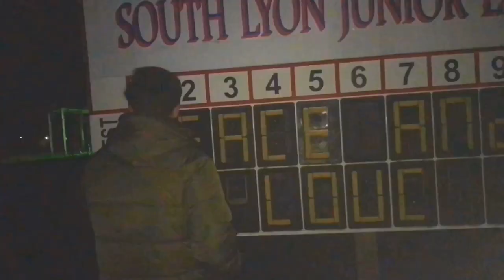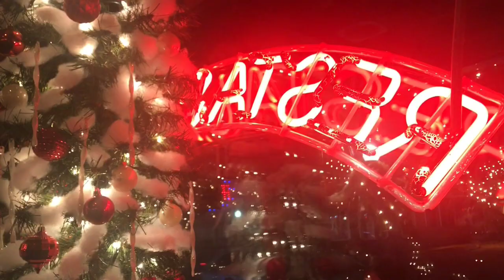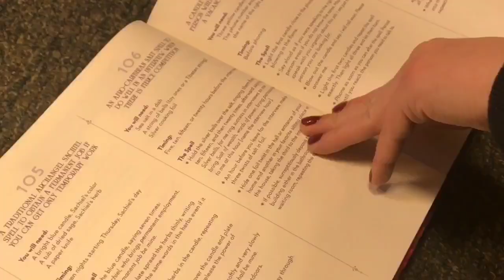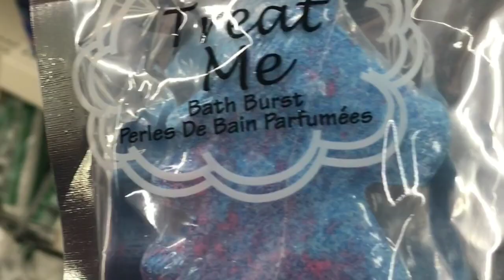EXTREME winter break vlog *not clickbait*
“Some of it may seem insignificant... but maybe that’s why I had to capture it”

Yes here it finally is!
The music used in this video can be found on my Spotify (chloe.mcc) under the playlist “winter break vlog” if you are so inclined.
Thank you to everyone who let me film them when i sensed good content !!1!!1